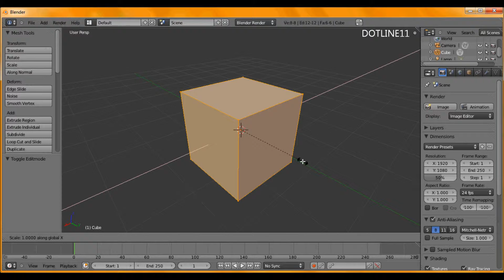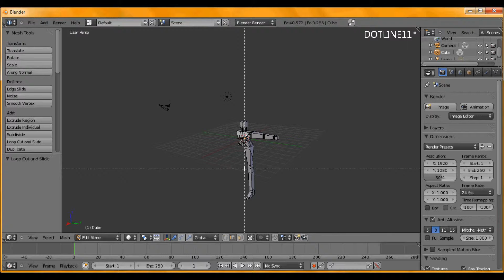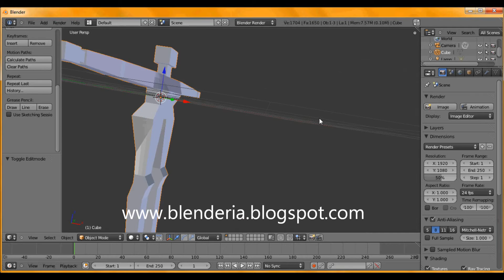ANDROID X bagian 1